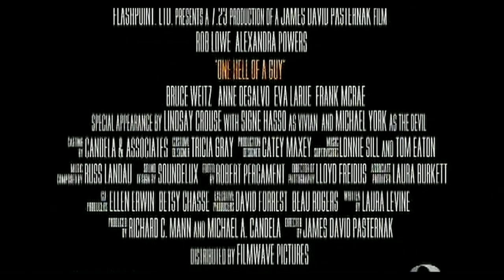One Hell of a Guy (1998) ORIGINAL TRAILER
Directed by James David Pasternak. With Rob Lowe, Michael York, Alexandra Powers.